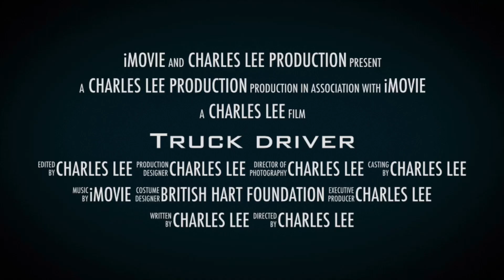Viss tools. Birmingham